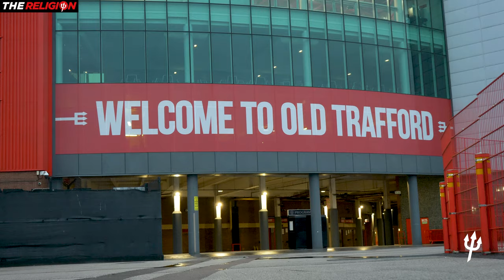Cage Football at Old Trafford: Man Utd v Finland (Power Of Sun)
When Helsinki's most famous fan Jere Virtanen presented a 1965 match worn George Best shirt on loan to the Manchester United Museum, the day kicked off with a friendly match in the Old Trafford cage.

Here are some brief highlights from the match featuring United heroes Wes Brown, Lee Martin, Russell Beardsmore and Ben Thornley.  The Reds' 5-a--side squad was completed by MUFC museum representative Jason Leach and a guest appearance by Jere. Representing Finland were eight lucky members of the Power Of Sun sales and marketing team.

ALL MUSIC IN THIS VIDEO IS LICENSED TO JOHN GUBBA BY ADOBE
Tracks (in the order used):
1. Upbeat Summer Electro Pop (Joystock)
2. Invalid (Blue Skies Music)
3.  Good Day Party (version 1)

ManUtdTheReligion is a channel created  by filmmaker John Gubba, who has been actively supporting Manchester United since the late 60s.